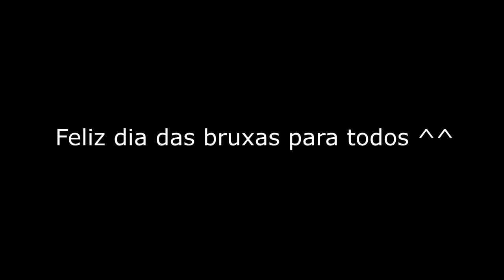[Tutorial:Estilo-Sangue-Falso]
Comemorando o dia das bruxas e as 5000 curtidas no facebook, trago este tutorial, espero que gostem